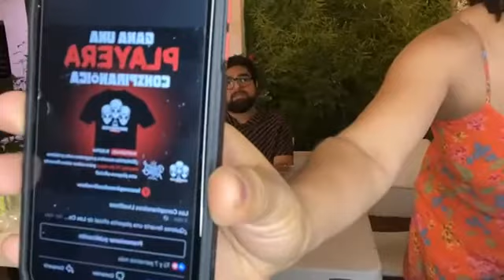LOS CONSPIRANOICOS #3 / MUÑECOS POSEIDOS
Relatos y cuentos de terror, así como recomendaciones de películas para disfrutar en la comodidad de tu zona de confort, con los pies retraídos por si alguna entidad aparece para toquetearte.
Repetición los jueves y sábados a las 22:00 horas por YouTube.
En vivo por Facebook todos los martes y jueves a las  21:30 horas.